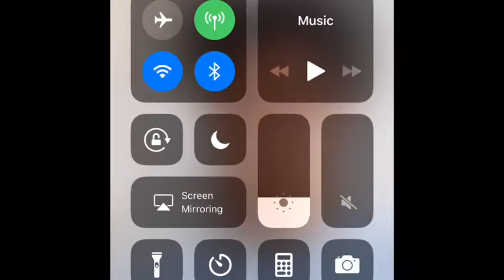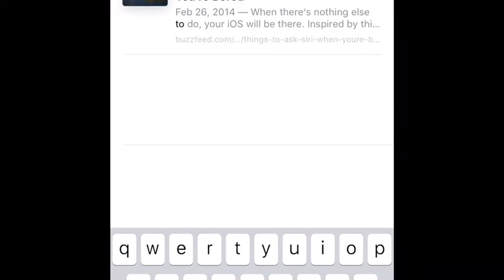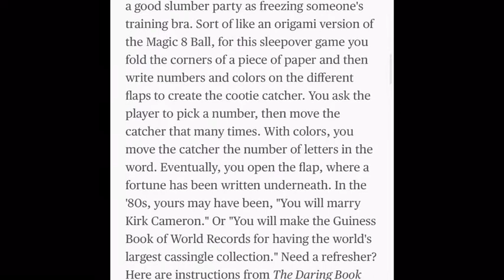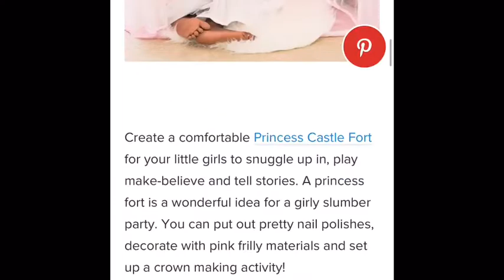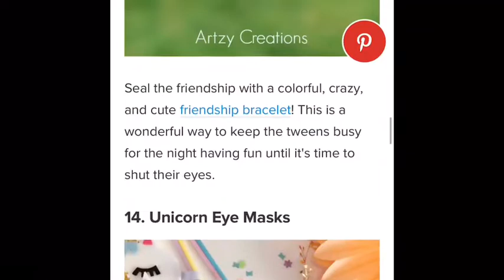Sleepover Vlog!! {Episode 2 Week 1}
Hey guys! We are hoping you comment some vid ideas!

About Madison- She has glasses, plays softball, basketball, and does bowling!

About Kaylee- Has glasses, plays softball, basketball, and does bowling!!